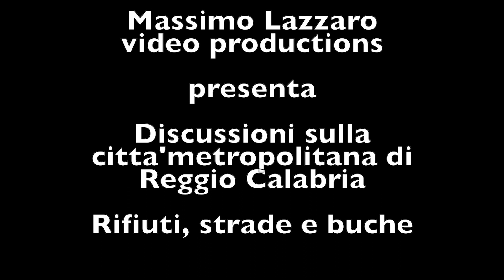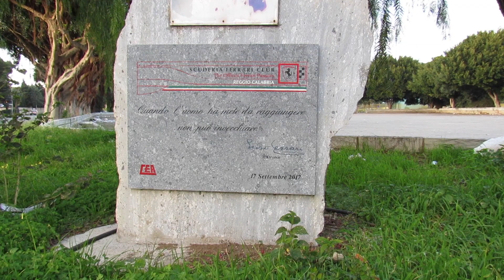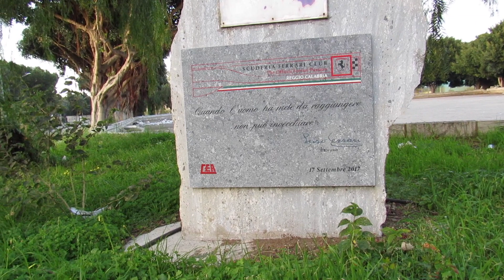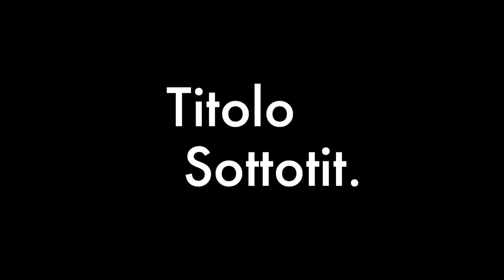Buche e spazzatura a Reggio Calabria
Passano gli anni e nulla cambia in riva allo Stretto, il Sindaco fa proclami su una realtà' completamente diversa da quella misurabile quotidianamente, il risultato è una citta' metropolitana che non possiede piu' i requisiti per una normale convivenza; si tenga conto che avrebbe, altresì, necessita' di dieci anni di straordinarietà' per uscire dalle paludi in cui l'hanno posizionata amministrazioni comunali disastrose e, spesso, criminali.